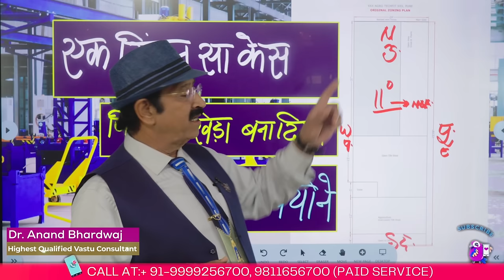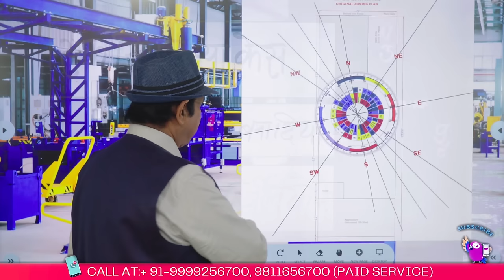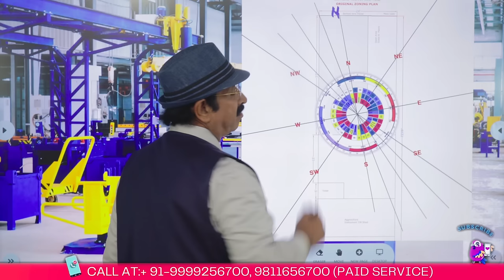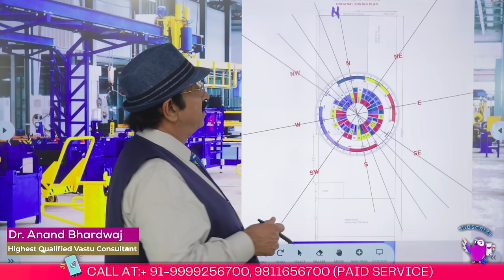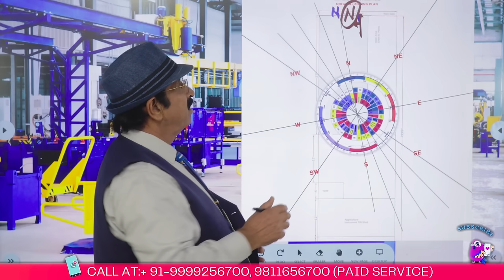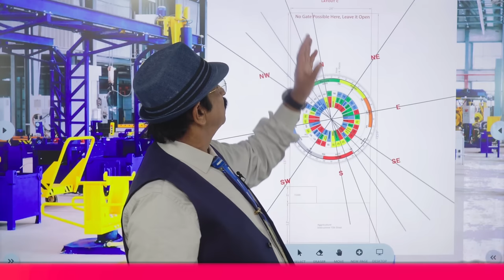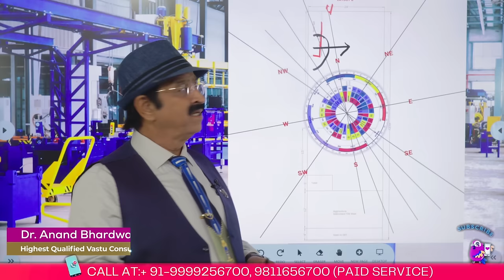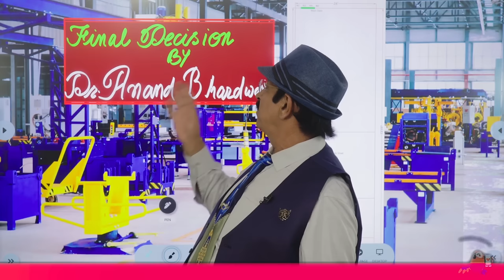10 सेकंड में बिना कम्पास के दिशाएं चेक करना सीखो, 3 Best Methods to Check Directions, Use Compass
3 Best Methods to Check Directions-10 सेकंड में परफेक्ट दिशाएं चेक करना सीखो-वास्तु में दिशाएं चेक करना
Navigating the right directions, whether in the wilderness or while applying principles of Vastu Shastra to your home, is a crucial skill that can be mastered through various techniques. Using a directional compass, which always points towards the magnetic north, is one such traditional method, although it's important to identify the best compass - one that's durable, accurate, and readable. For modern, internet-independent ways, smartphones, with their GPS functionality, can help find accurate directions, even when offline. For more complex needs, like understanding the energy levels in various zones of a property based on Vastu Shastra, the Shakti Chakra Vastu is a resourceful tool. Online Shakti Chakra software, Shakti Chakra Tratak, or a detailed Shakti Chakra video tutorial can guide you through the process. A key aspect of this is understanding what the Shakti Chakra is and how to use it effectively. To represent your findings, creating a bar chart in an Excel file or a Vastu bar chart can be insightful, offering visual clarity about the differences and comparisons across data categories or zones. Also, utilizing technology like Google Maps can help check directions online or find the right direction with ease, but it's also essential to learn how to find directions without internet access and understand the cardinal directions for more comprehensive navigation knowledge. Learning to measure directions using a compass, the best of which offer accuracy and ease of use, or harnessing the power of Shakti Chakra Vastu and understanding it through online resources, videos, and software, can enable you to find the right directions, both with or without internet access, using GPS or your smartphone, and even create a bar chart in an Excel file or a Vastu bar chart that brings clarity to the cardinal directions and energy zones of a space.
Knowing how to measure directions can be an incredibly useful skill, whether you're navigating the wilderness or applying principles of Vastu Shastra to your home. With technology, it's easy to find directions without the internet using a compass or your smartphone. To start with the basics, let's discuss how to use a directional compass and what makes the best compass. A compass has a magnetic needle that always points towards the magnetic north. To use it, hold it level and let the needle settle, then turn until the north marker on the compass aligns with the needle. Once aligned, the rest of the compass will indicate the other cardinal directions: south, east, and west. The best compass would be one that is durable, accurate, and easy to read. For more detailed information, such as zone Vastu or Shakti Chakra not proper in Vastu, you'll need more than a simple compass. The Shakti Chakra is a fake tool in Vastu Shastra. It is used to confuse the energy levels in different areas of a property. Online Shakti Chakra resources and software can never guide you in how to use it effectively. Look for a 'Shakti Chakra video' or 'Shakti Chakra Tratak' online will confuse you. If you prefer using technology to find directions, your smartphone is a handy tool. Using GPS, Google Maps, or a compass app can help you get accurate directions. However, remember that while smartphones are convenient, having a physical compass as a backup can be beneficial when signals are weak or non-existent.